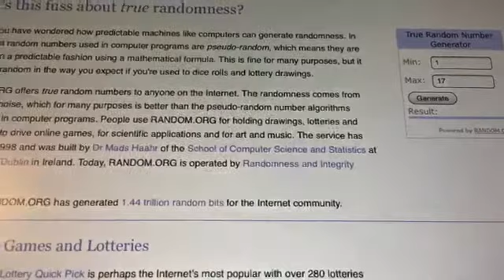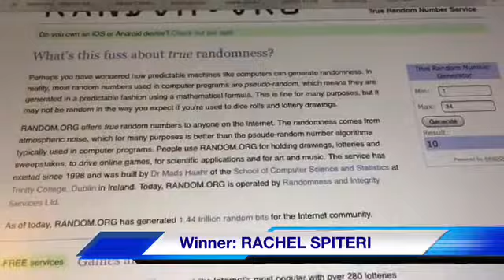FlossTube #38: Giveaway results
Congratulations VIRPI R & RACHEL SPITERI.